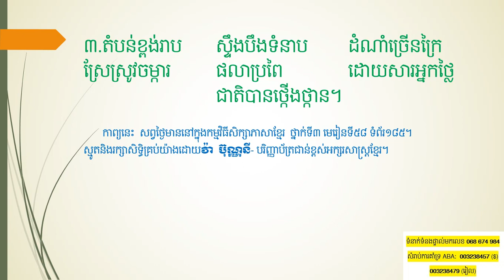«ធនធានធម្មជាតិ » បទកាកគតិ ស្មូតបែបពុទ្ធបាទ៥ឋាន ចំនួន៣វគ្គ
១.មាតុភូមិកម្ពុជា
ធនធាននានា
គ្រប់ទីកន្លែង
សមុទ្រព្រៃភ្នំ
ទន្លេធំវែង
គួរឱ្យស្ញប់ស្ញែង
គ្រប់ប្រជាជាតិ។
២.តំបន់ព្រៃភ្នំ
រ៉ែឈើតូចធំ
ជំរំសត្វទៀត
ម្រឹគីម្រឹគា
បក្សាព្រោងព្រាត
រស់តាមក្រុមញាតិ
អឺងកងពេញព្រៃ។
៣.តំបន់ខ្ពង់រាប
ស្ទឹងបឹងទំនាប
ដំណាំច្រើនក្រៃ
ស្រែស្រូវចម្ការ
ផលាប្រពៃ
ដោយសារអ្នកថ្លៃ
ជាតិបានថ្កើងថ្កាន។